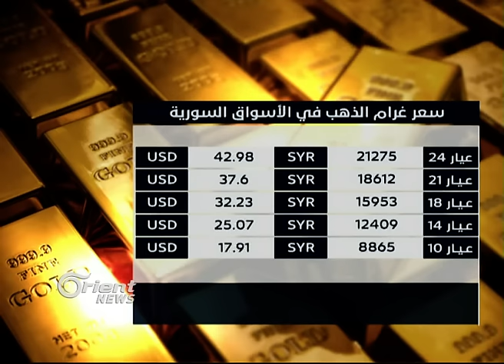أكثر من 11 ألف دولار شهريا لشعر الرئيس هولاند في وقت تعيش حلب خوف حصار الكاستيلو-النشرة الاقتصادية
ضجت مواقعُ التواصل الاجتماعي في فرنسا باقتراحاتٍ لقصاتِ شعرٍ جديدة للرئيس فرانسوا هولاند بعدَ أنِ اتضح َأنه يُنفِقُ مبالغَ طائلة على حلاقةِ شعرِه.. حيث نشرت صحيفةٌ فرنسية تقريراً يفيدُ بأنَ الرئيسَ الفرنسي يُنفق نحوَ عشرةِ آلافِ يورو شهرياً للحفاظ ِعلى تسريحةِ شعرِه، ما أثارَ ضجةً في الشارع الفرنسي.
وقد أكدت الحكومة ُالفرنسية صحةَ هذا التقرير، حيث أكّدَ المتحدثُ باسمها أنَّ حلاقَ هولاند اضطُر للتخلي عن محلِّه وهو تحتَ الطلب على مدى أربعٍ وعشرينَ ساعة.. موضحاً أنَّ الأخير يتقاضى تسعةَ آلافٍ وتسعَمئةٍ وخمسةً وثمانينَ يورو أي ما يتجاوزُ الأحدَ عشرَ ألفَ دولارٍ شهرياً، لكنهُ أكدَ  أنَ ميزانيةَ إدارة قصر الإليزيه خُفِّضت ما بين خمسةَ عشرَ وعشرينَ بالمئة  بعد تولي هولاند السلطة خلفاً لنيكولا ساركوزي عامَ ألفين واثني عشر.
أما في حلب، أدّت سيطرةُ قوات النظام على طريق الكاستيلو / الشريانِ الوحيد المتبقي للمدينة / إلى إغلاقِ معظمِ المحال التجارية ما أدى لنقصٍ في البضائع وغلاءِ أسعار المتوفر منها.
وقد أُغلقت المحالُ التجارية من قبلِ التجار رغمَ امتلاءِ بعضِها بالبضائع، وذلك تخوّفاً من ازديادِ الأمور سوءاً..  يُشَار إلى أنَ طريقَ الكاستيلو هو آخر ُمنفذ ٍللمدينة والذي يربطها بالريف الغربي، حيث يُعتَمد عليه بإدخالِ جميعِ البضائع من مواد َغذائية ومحروقات وغيرِها.. وبقطعِه حُوصِر ما يقاربُ الـخمسَمئةِ ألفِ شخصٍ في المدينة.

إعداد وتقديم: دعاء دندشي